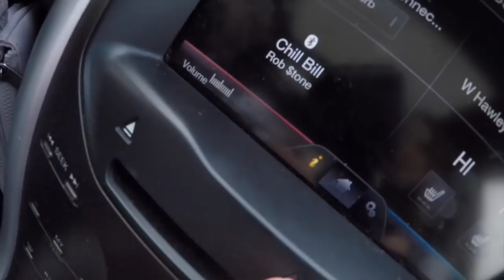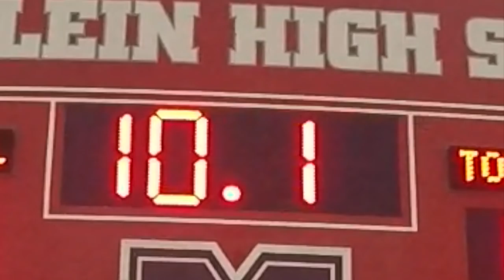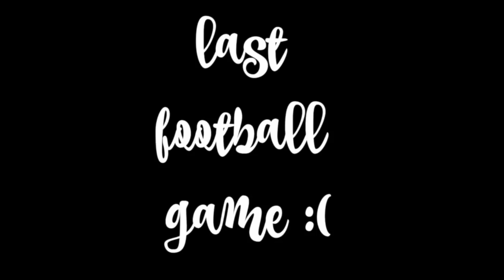SENIOR NIGHT VLOG #6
This is the senior's last vlog for football season. Our first competition is November 18th at MHS! It has been a great first season, time to get on that competition grind.